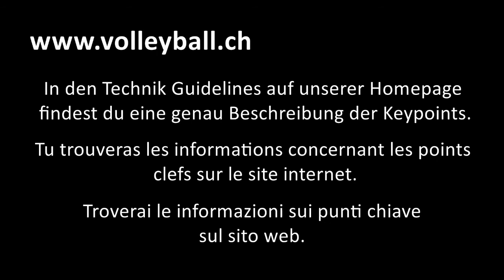Technikvideo Frauen - Block - Seitstellschritte - Version 2015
Technikvideo - vidéo technique - video tecnica
Frauen - Femmes - donne

Block - Bloc - Muro
Block - Shuffle

Version 2015.1